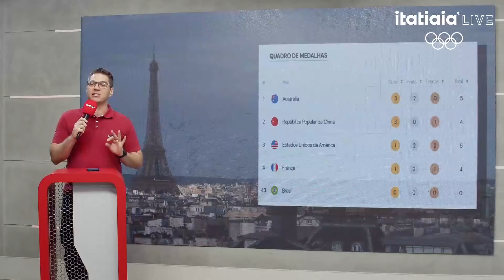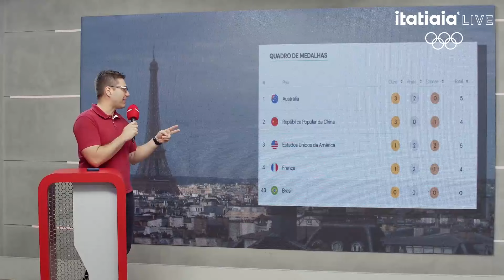APÓS PRIMEIRO DIA SEM MEDALHAS, BRASIL TEM ESPERANÇA DE SUBIR AO PÓDIO NESTE DOMINGO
Promessa de medalha para o Brasil, Rayssa Leal estreia em Paris neste domingo que também tem Ginástica Artística Feminina e Futebol Feminino entre as atrações.

E você confere tudo aqui na Rádio Itatiaia, Emissora oficial das Olímpiadas.